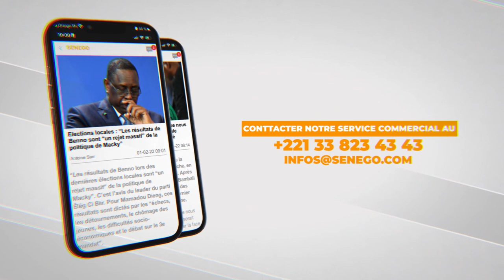Khalifa Sall à Macky Sall : Xana mandat CENA du diekh , affaire de matay lay def...